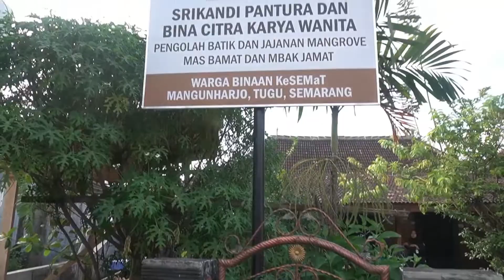Cara Pembuatan Batik Mangrove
Beginilah cara pembuatan batik mangrove. Semoga bermanfaat.

Propagul mangrove juga bisa diolah menjadi batik mangrove. Mau beli? Mau ikut pelatihan batik mangrove? Hubungi WhatsApp KeMANGI: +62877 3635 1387 atau klik Website KeMANGI

ALUMNI:
Mau lebih dekat dengan para Alumni KeSEMaT dengan beragam profesi inspiratifnya? Ikuti kiprahnya di KeAMaT. Klik

Kami menjual aneka produk mangrove terbaik, seperti buku, bibit, batik, jajanan, kaos, gelang dan lain-lain.